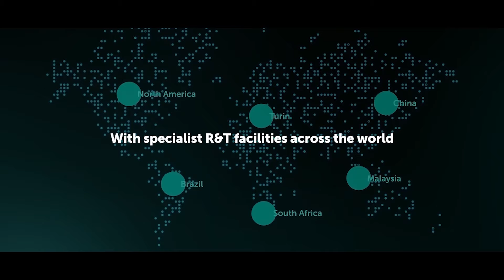Jaka jest przyszłość oleju? - Gość: Danuta Michałus-Sokołowska z PETRONAS Lubricants International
W tym odcinku 4 sezonu "Motoryzacyjnego Skrótu Tygodnia" z Mikołajem Stachowiakiem i Patrykiem Brzozowskim rozmawiamy z ekspertką Danuta Michałus-Sokołowska o przyszłości olejów i innych płynów smarowniczych.

Instagramy:
KONTO PODCASTU: @mstygodnia
Mikołaj (okiemkierowcy.pl) - @okiemkierowcy
Patryk (Kameralnie) - @kameralnie

Odcinek sponsorowany. Wykonany we współpracy z marką PETRONAS LUBRICANTS INTERNATIONAL (PLI)